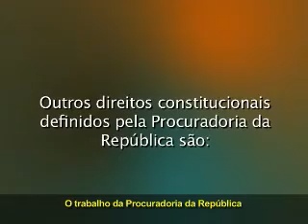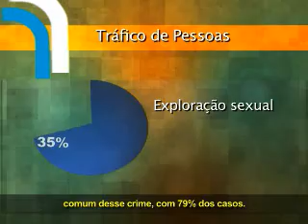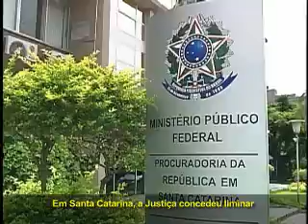Programa Interesse Público - 17/04/2009 - 2º bloco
Confira neste bloco:

- Polêmica sobre o projeto lei que propõe mudanças no Sistema Brasileiro de Defesa da Concorrência e reduz a participação do Ministério Público Federal no Conselho Administrativo de Defesa Econômica (Cade).

- Tráfico - Conheça ainda o comitê criado para ajudar no combate ao crime de tráfico de pessoas.

- MIP - MPF e MP/AC entram na Justiça para acabar com queimadas no estado; decisão judicial determina que Fundação do Meio Ambiente só poderá conceder licenças que forem baseadas em parecer técnico assinado por diversos profissionais; STJ mantém embargo às obras do Residencial Casa do Morro em São Luis, construído em área de preservação permanente.